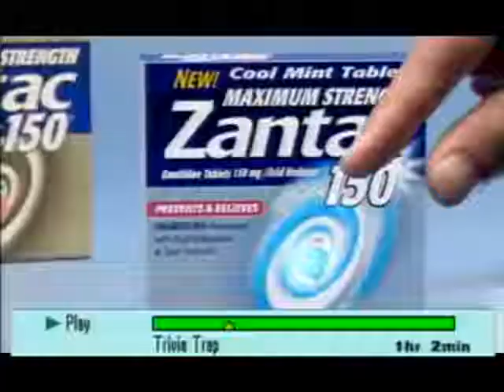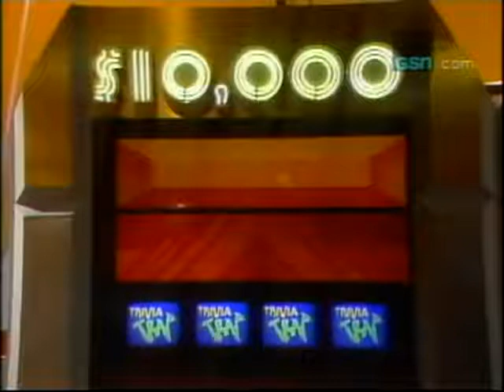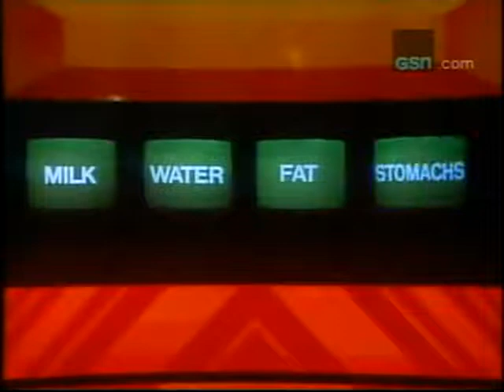Trivia Trap-1985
1985 Mark Goodson Productions.